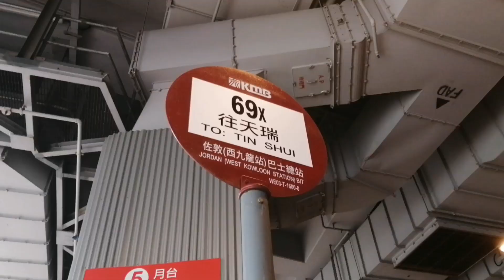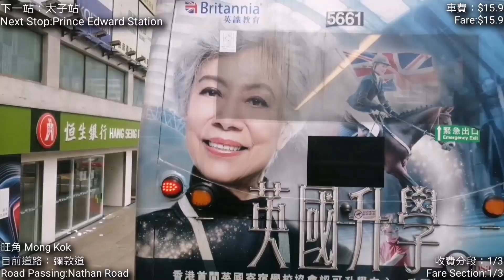[元朗信義之心] 巴士極速行車傳記➖KMB 九巴69X線重製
信義人加油！！！

拍攝日期 Date 2021-5-2
開出時間 Time 1530
行車時間 72/99min (實際/官方)
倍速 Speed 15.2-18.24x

用車：TF6087 (ASUD2)

新界巴士路線69X，由九巴營辦，來往天瑞及佐敦（西九龍站），途經天耀邨與港鐵天水圍站，然後取道元朗公路、大欖隧道及荃灣路往返美孚、長沙灣、深水埗、旺角及油麻地。

往天瑞
途經：海泓道、佐敦道、彌敦道、長沙灣道、荔枝角道、葵涌道、荃灣路、屯門公路、青朗公路、元朗公路、唐人新村交匯處、朗天路、天福路、天耀路、天湖路及天瑞路

車站：
西九龍填海區
1.佐敦（西九龍站）巴士總站
佐敦
2.佐敦道
3.佐敦廟街
4.油麻地寧波街
油麻地
5.九龍中央郵政局
6.油麻地碧街
旺角
7.旺角豉油街
8.旺角快富街
9.太子站
深水埗
10.深水埗黃竹街
11.深水埗欽州街
12.怡閣苑
長沙灣
13.長沙灣遊樂場
14.長沙灣興華街
15.長沙灣長荔街
荔枝角（美孚）
16.美孚站
八鄉
17.大欖隧道（落客站）(分段收費起點)
天水圍南
18.聚星樓 (分段收費起點)
19.天水圍警署
20.裘錦秋中學
21.天水圍公園
22.天瑞總站